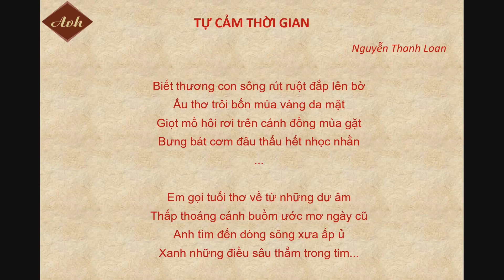Bài thơ Tự cảm thời gian của Nguyễn Thanh Loan | Đọc thơ | Thơ tình | Kênh Anh văn học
Bài thơ Tự cảm thời gian của Nguyễn Thanh Loan là một bài thơ hay gơi lên suy ngẫm và trải nghiệm về cuộc sống . Bài thơ  được đọc bởi Ngân Hà trên Kênh Anh văn học.

TỰ CẢM THỜI GIAN

(Nguyễn Thanh Loan)

Anh không dắt tuổi thơ về cho em được nữa!
Phố khép chiều quá khứ rồi, em!
Tiếng cười bỏ quên trôi dòng sông cũ
Soi bóng người thoắt nhớ - thoắt quên!
Thì hoa bìm cứ tím đến mênh mang
Phố rộng dài như nỗi nhớ
Những đứa trẻ lớn lên như gió
Nhờ mẹ âm thầm tưới tắm những yêu thương.
Tuổi thơ dần khuất nẻo con đường
Bởi những rong ruổi và ước mơ xa lắc
Sau bao nhiêu nhọc nhằn con mới biết
Hạnh phúc đâu phải những ánh hào quang.
Mới biết thương cha bạc tóc những ưu tư
Thương mẹ tan ca buổi chiều về muộn
Em gái bịu môi tựa tường đứng đợi
Dâm bụt quê đỏ mắt ngóng chờ.
Biết thương con sông rút ruột đắp lên bờ
Ấu thơ trôi bốn mùa vàng da mặt
Giọt mồ hôi rơi trên cánh đồng mùa gặt
Bưng bát cơm đâu thấu hết nhọc nhằn
Em gọi tuổi thơ về từ những dư âm
Thấp thoáng cánh buồm ước mơ ngày cũ
Anh tìm đến dòng sông xưa ấp ủ
Xanh những điều sâu thẳm trong tim...